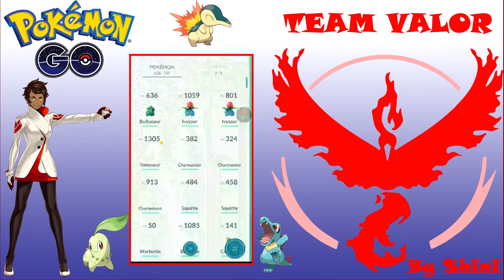Me puse el día 17 de febrero a jugar a Pokemon Go y me paso esto...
Pues la verdad que estaba yo tan tranquilo paseando, y me da por entrar la aplicación Pokémon Go para ver si como habían anunciado que el día 18 de febrero iban a poner la segunda generación, si salia algún aviso o algo y de pronto siendo día 17 me empezaron a salir Pokémon de 2 generación y nuevos objetos.  Y como un loco empece a cazar.
Espero que os guste el vídeo, es mi primer gameplay en un juego de móvil.